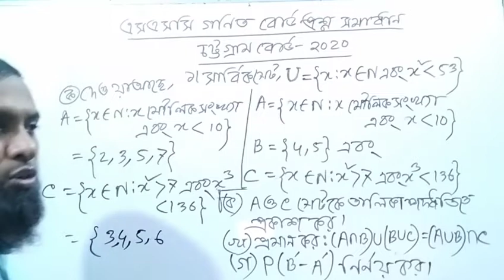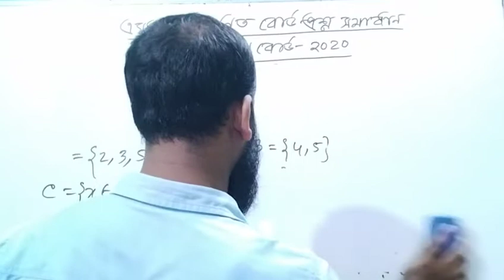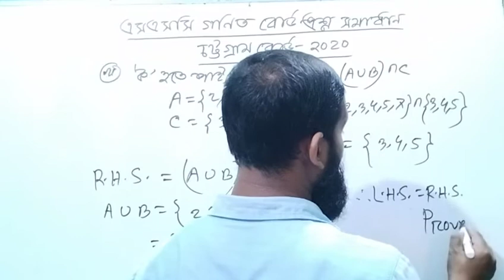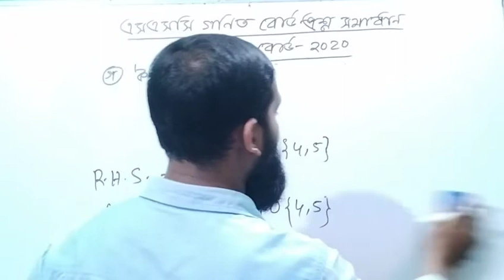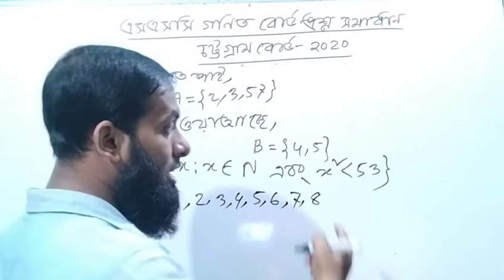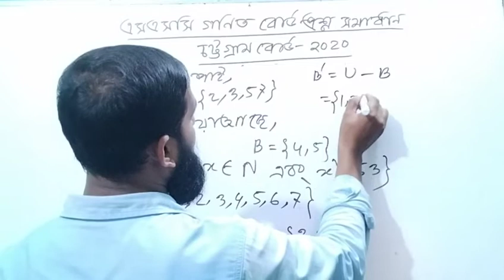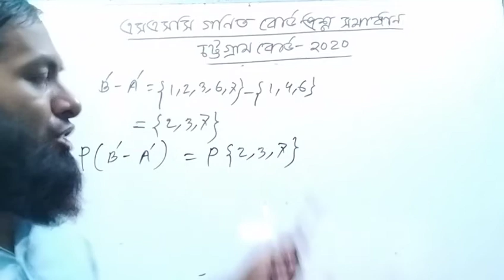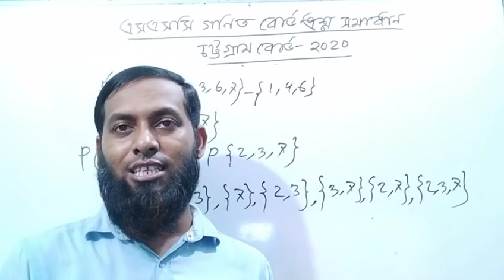SSC Math Chittagong Board 2020 solution Question 1।এসএসসি গণিত চট্টগ্রাম বোর্ড ২০২০ সমাধান প্রশ্ন ১